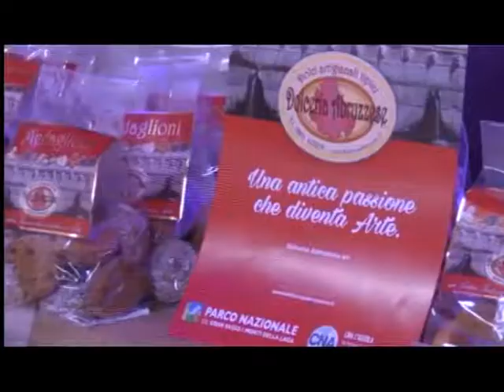01a Inaugurazione nuova sede CNA L'Aquila